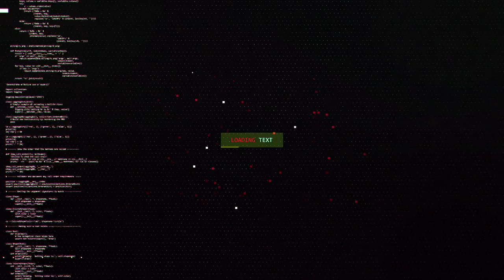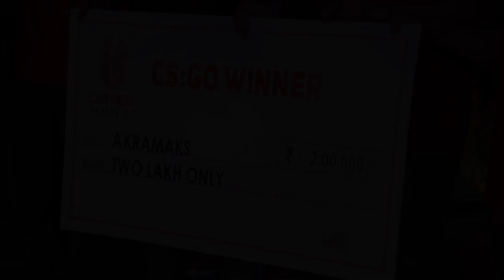S01 E35 - Finale - Sherdils Vs Yakshas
It all boils down to this. 6 teams, 33 matches, 33 days and 4 hours of daily competitive gaming, we're down to D Day with the final two teams Yakshas and Sherdils. Both teams have been practicing hard. The players have been peaking in skill and co-ordination. Acrid and Ritz are both shrewd captains, they will have to have aces up their sleeve if they want to take home the grand prize! May the best man win!!